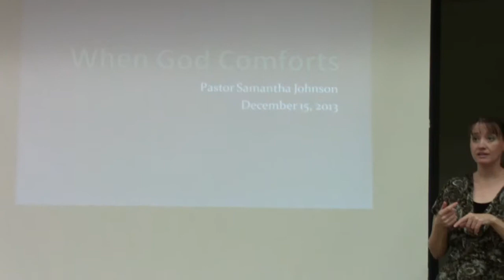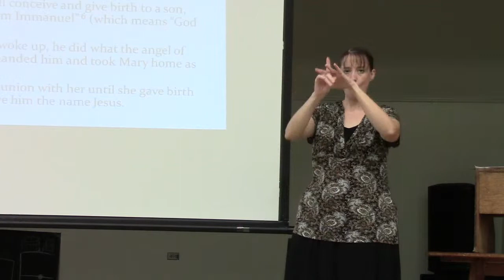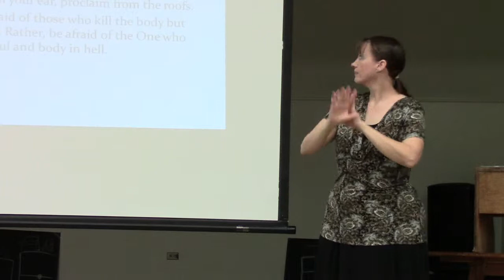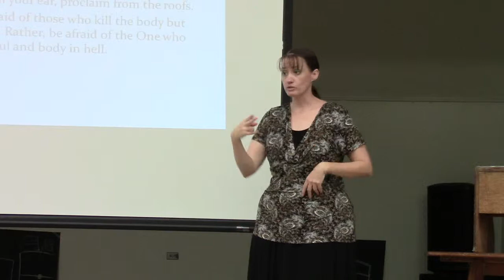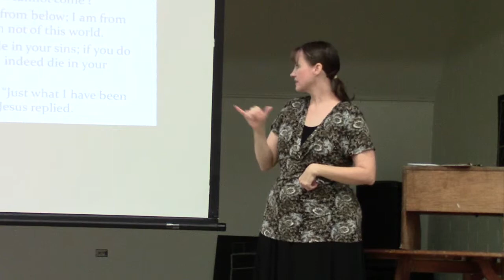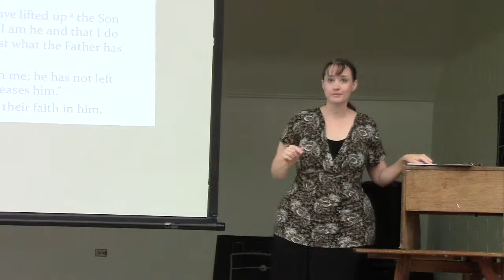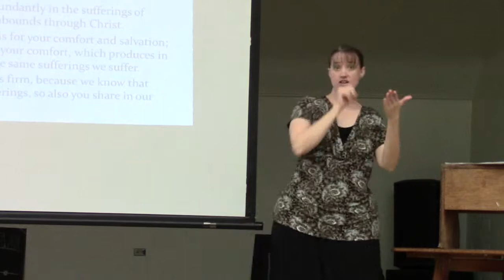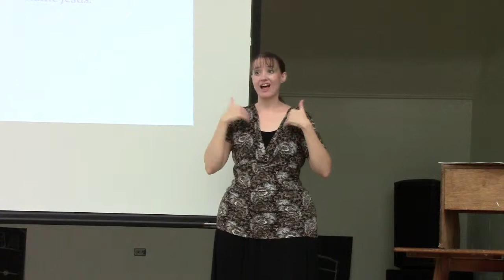When God Comforts 12 15 13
When God Comforts
Pastor Samantha Johnson

Notes:
When God comforts

Luke 2:30-32

Matthew 1:18-25

1. Do Not Be ____________

Matthew 10:26-28

2. Do What ____________ _______

John 2:1-5

John 8:21-30

Galatians 1:10

3. Give ______________ to Another

2 Corinthians 1:3-7

Matthew 1:24-25